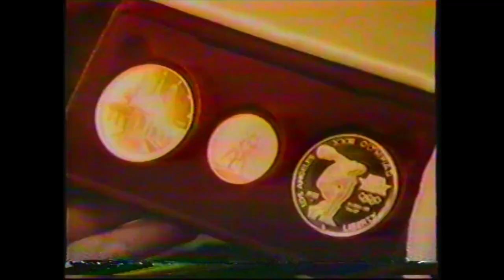1984 Army-Navy Game at Veterans Stadium in Philadelphia (Edited)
From December 1, 1984 - CBS coverage of America's Game began with "College Football Today" followed by the broadcast of the 85th Army-Navy game from the Vet in Philadelphia with Lindsey Nelson and Pat Haden in the broadcast booth.